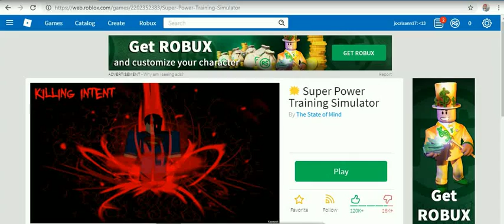ROBLOX GAME UNIVERSITY -40